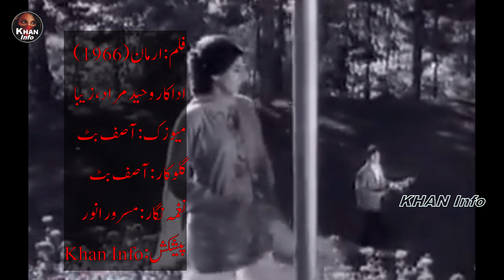Akele Na Jana Film Arman Singer: Asif Butt اکیلے نہ جانا ہمیں چھوڑ کر تم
Welcome To "KHAN Info" Entertainment, Gaming, Information, News & Poetry Channel.
اکیلے نہ جانا ہمیں چھوڑ کر تم
تمھارے بنا ہم بھلا کیا جئیں گے

on: 25-Feb-2020
Film: Arman 1966,
Cast - Waheed Murad, Zeba, Bibbo, Zahoor Ahmad, Rozina, Nirala,
Singers: Asif Butt
Lyricist: Masroor Anwar,
Produced By: Waheed Murad,
Director: Pervaiz Malik
Release date: 18 March 1966

Like & Leave your Comments Please, Thank You.